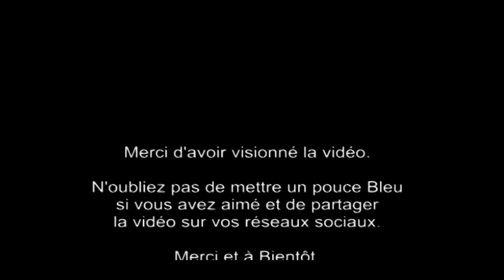Tarte Bourdaloue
Recette pour 4 à 6 personnes:

- 1 pâte sablée (voir le lien ci-dessous de ma vidéo)
- 100 g de beurre mou
- 100 g de sucre en poudre
- 100 g de poudre d'amandes
- 2 oeufs
- 2 cuillère à soupe de rhum
- 7 demi-poires

Recipe for 4 to 6 people:

- 1 pastry (see link below for my video)
- 100 g of soft butter
- 100g caster sugar
- 100g ground almonds
- 2 eggs
- 2 tablespoon rum
- 7 pear halves

Vidéo réalisée avec le logiciel Magix Deluxe 16 Plus Si vous voulez m'aider à ouvrir le FoodTruck, vous pouvez me faire un Don de la somme que vous voulez. Je vous donne le lien